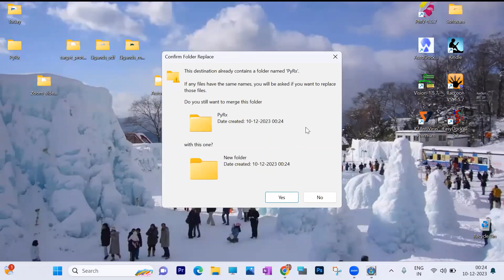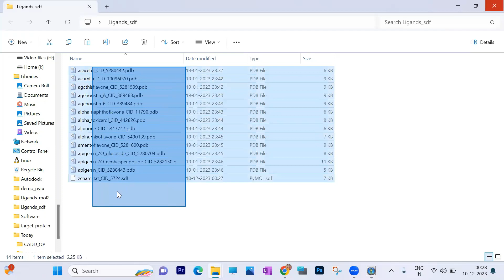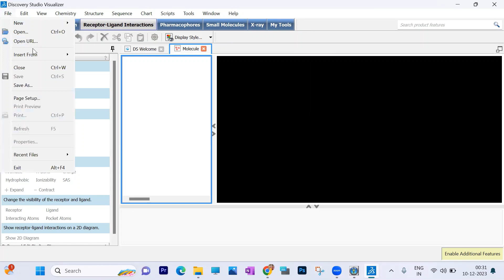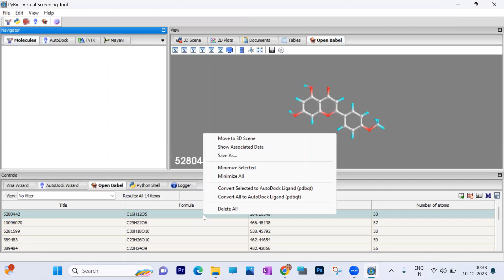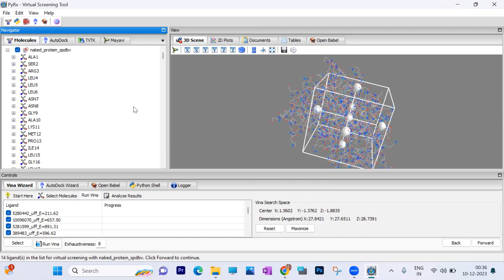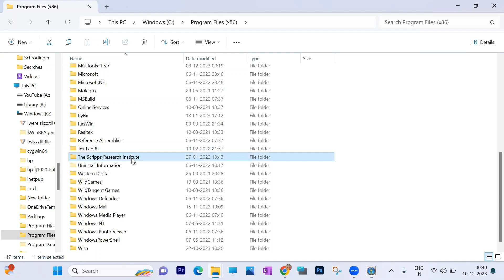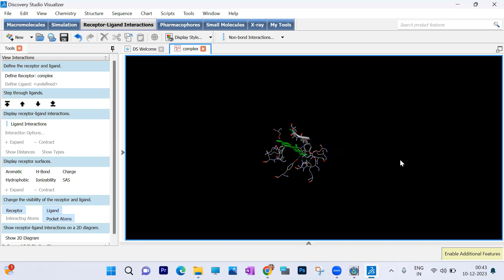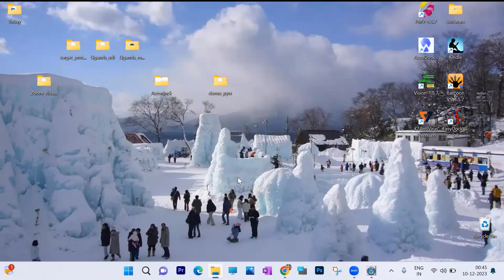Workshop on Molecular docking - Multiple ligand docking - Series-4-Tamil